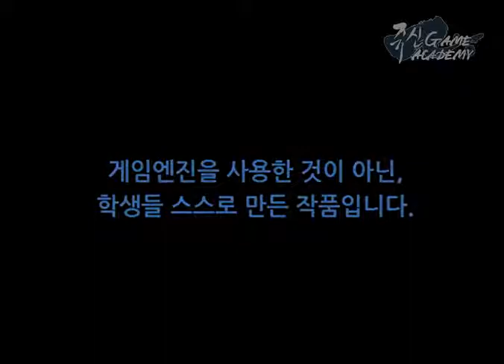쥬신게임아카데미 2개월차 게임프로그래밍 시연회 작품 - 35기 이인균 api